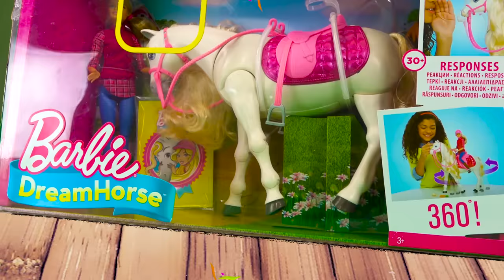Sasha and new Giant toy Eggs with surprises on Christmas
Sasha and Max celebrate Christmas and go to Lapland. Santa gives them two huge eggs with surprises. Kids find many gifts and toys inside eggs